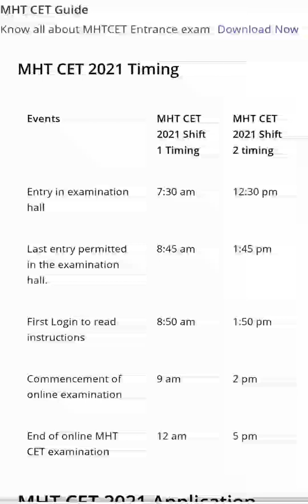MHT-CET 2021 Tentative Exam Timing For Phase 1&2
Top Engineering college info, fees, cut-off,all

The schedule is tentative in nature and is subjected to be changed, details of which will be notified soon.  MHT CET 2021 information brochure.

Mht-cet latest news, latest exam timing

MHT-CET 2021 Exam Timing For Phase 1&2